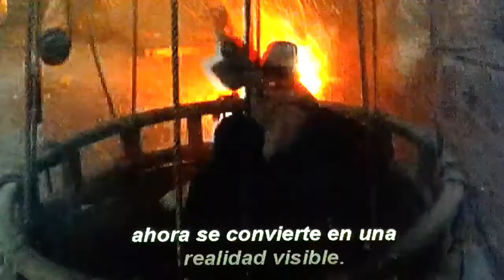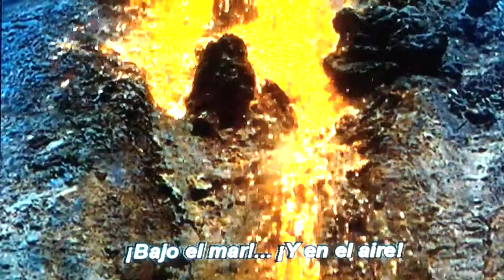La isla misteriosa 1961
Pelicula con efectos dinamecion (pura clase b)